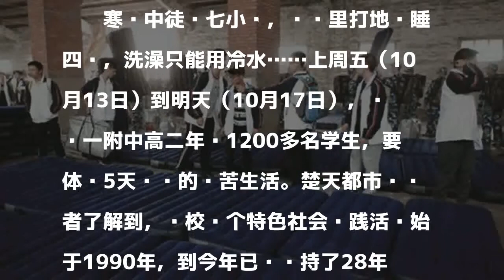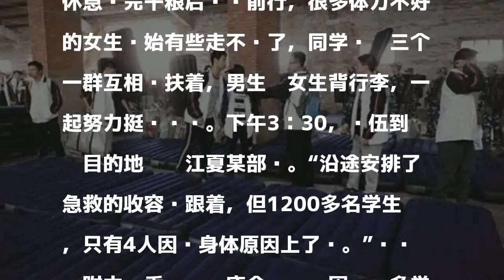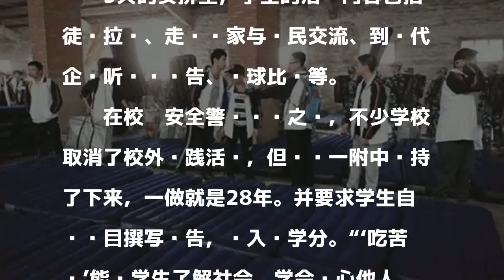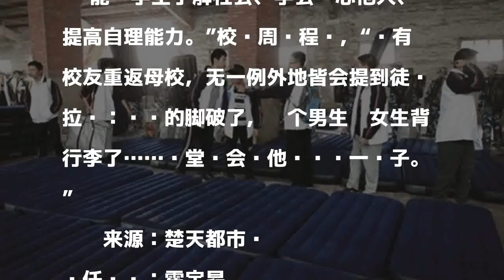高中千名学生上吃苦课：仓库里打地铺 洗冷水澡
原标题：华师一附中千名学生上“吃苦课”

發表評論評論如下。